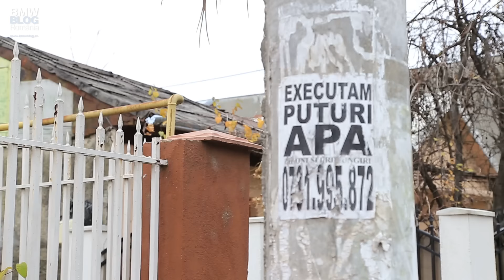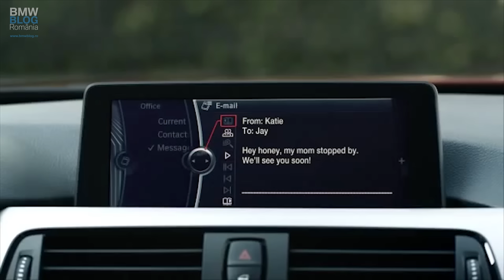BMW Blog Romania- Cele mai neimportante știri auto cu Andrei, Mihai și Buțu ep 8 1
Acest material este un pamflet și trebuie tratat ca atare.